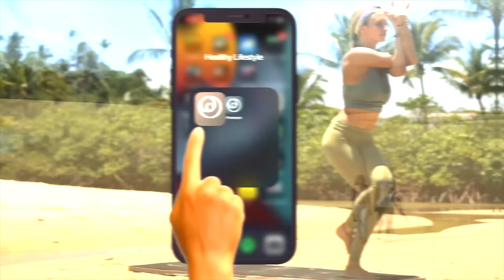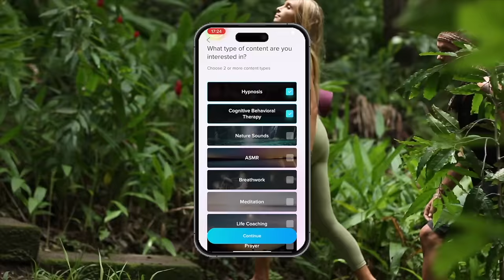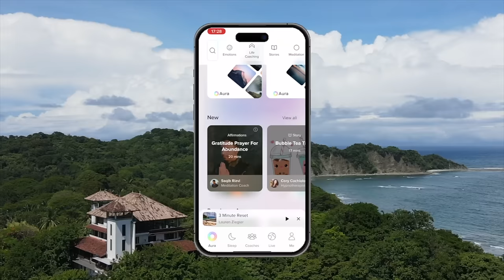15 Min Yoga For Back Flexibility, Strength & Care | Back Bend Asanas To Maintain Your Spinal Health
After this 15 minute back flexibility yoga class remember sense of peace and improved your mental wellbeing can be found by starting with Aura today for free.

Back bends in yoga help to release tension stored in the  back and shoulders and increase health and flexibility of the spine. They are also a beautiful tool for a journey of self-discovery and inner expansion.

This class is suitable for beginners and seasoned yogis, with plenty of modifications to suit your level.

Grab your mat, and let's begin!

Instructor: Juliana Spicoluk
Location: Barbados

Our at-home and on-the-go studio for yoga, fitness, meditation, & high-vibrational living.

➤ Our Stars & Destruct. Podcast

Download from Your App Store Now!

💪🏼Our FREE 7-Day Blissful Body Bootcamp
Jump Start or Shake Up Your Fitness Routine - Get amazing results in just 15 minutes a day.

✨Our FREE 14 Day Yoga & Meditation Program
Take your practice to new levels of depth and watch your whole life around you transform.

Boho Beautiful Yoga is a yoga fitness lifestyle channel that is creating positive content for your body, mind, and the earth. Yoga, Wanderlust, Fitness, Vegan food, Conscious Living, and Meditation!